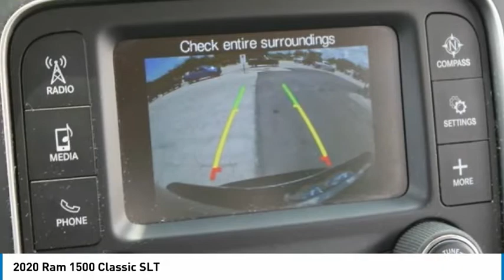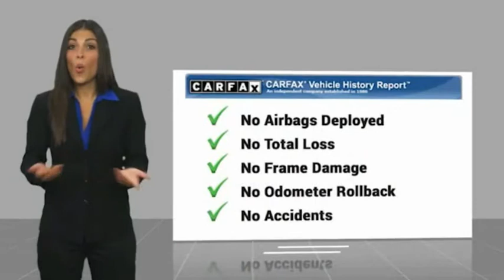2020 Ram 1500 Classic Sanford FL 43664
2020 Ram 1500 Classic SLT

4x4 Factory Warranty, $245 Backup camera, 15-day exchange policy, sliding rear window, keyless entry with alarm, tilt steering, cruise control, steering wheel controls. Factory Warranty good until 12/30/22 or 36k miles, Powertrain Warranty good until 12/30/24 or 60k miles. 2020 Ram 1500 Classic SLT Crew Cab 4x4 Do not make a $3K+ mistake, B4 you buy a used truck demand to see shop bills & have the truck inspected by a 3rd party!brSTILL UNDER FACTORY WARRANTYbrbr*While every attempt has been made to ensure accuracy until service is completed, please be advised listing details, selling price and pictures are subject to change. We attempt to update this inventory on a regular basis. However, there can be a lag time between the sale of a vehicle and the update of inventory.*br